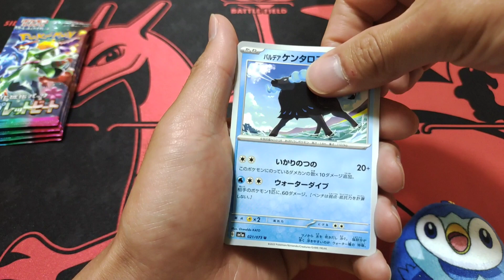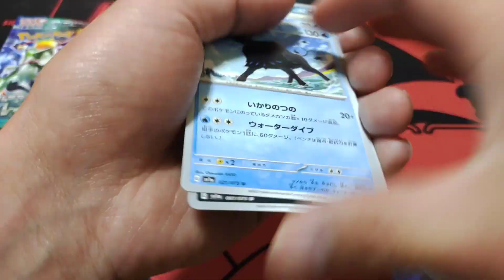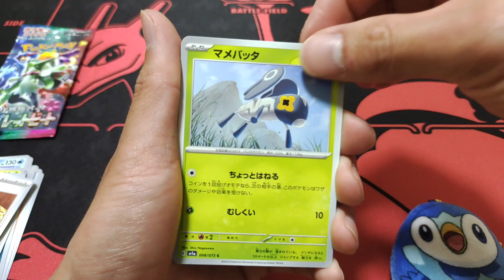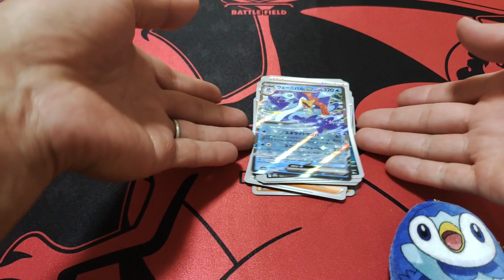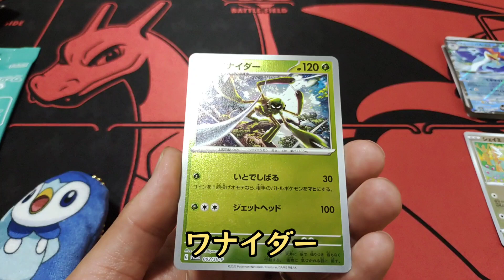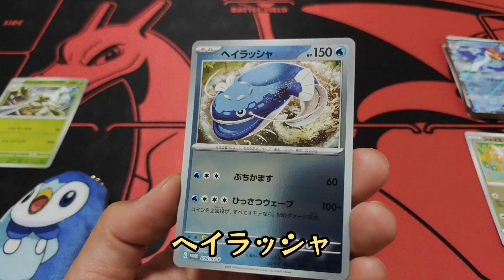【ポケモンカード】ポケカ開封‼️トリプレットビートとプロモパック開けます✨😃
トリプレットビートとプロもあけちゃいます～

などなど

～BGM・効果音（使ったり使ってなかったりです）～
魔王魂
dova-s.jp
甘茶の音楽工房

フュージョンアーツ/シャイニースターV/イーブイヒーローズ
バトルリージョン/VMAXクライマックス/仰天のボルテッカー
白銀のランス/漆黒のガイスト/ポケモンGO/PokemonGO
スターバース/タイムゲイザー/スペースジャグラー
ダークファンタズマ/パラダイムトリガー/ロストアビス
白熱のアルカナ/VSTARユニバース/ハイクラスデッキ
トリプレットビート/スノーハザード/クレイバースト/151/
スタートデッキ/ポケカ/オリパ/開封/レア/激レア/SR/CSR
HR/UR/RRR/pokemon/スカーレット/バイオレット/AR/SAR/EX/GX
マリィ/リーリエ/アセロラ/ミモザ/PSA10

ワンピース/カードゲーム/ロマンスドーン/頂上決戦/パラレル/強大な敵
リーダー/シークレット/ルフィ/ゾロ/シャンクス/エース/ルッチ/カタクリ
ヤマト/トラファルガー/ユースタス/キッド/one piece/onepiece

極楽湯/急上昇/進撃の巨人/attack on titan
リヴァイ/エレン/ミカサ/アルミン/アッカーマン/ジャン/ライナー

万博記念公園/万博公園/ボート/プレゼント/企画/懸賞
コロナウィルス/ウイルス/水疱瘡/帯状疱疹/COVID-19
PCR/検査/インフルエンザ/抗原検査/陽性/陰性

ギンガーン/激カザーン/ヒョーザーン/スマッシュスタジアム/smash stadium
レッ釣りGO！/ガッ釣りGO/爆増/メダル詰り/神動画/神展開/神回/奇跡

仮面ライダー/ガンバライジング
ポケモン/メザスタ/タッグバトル/ダブルチェイン

チンゲンサイ/bok choy/大根/japanese radish
きゅうり/cucumber/なす/eggplant/小松菜/Japanese mustard spinach
家庭菜園/vegetable garden/収穫/crop/栽培/cultivation

ブリリアント/ダイアモンド/マインクラフト/マイクラ
pokemon/スイッチ/nintendo switch
メダルゲーム/medal game/クレーンゲーム/claw crane
クリーパー/エンダーマン/エンダードラゴン/エリトラ/エンド/シュルカー
襲撃/アイアンゴーレム/トラップ/ポーション/ウィザー/mine craft/minecraft

水拭き/wet wiping/水滴/drop of water
掃除/cleaning/片づけ/clear up/キッチン/kitchen
シンク/sink/耐水ペーパー/Waterproofing paper
磨く/polish/工具/tool/工具不要/not need tools
被せる/cover type/ジャッキ不要/jack less
タイヤ/tire/タイヤチェーン/tire chain/冬タイヤ/winter tire
取り付け/installation/Carmate/バイアスロン/BIATHLON Quick Easy
茂木和哉/錫村商店/カリカリ落とし

大当たり/big bonus/フィーバー/fever/ジャックポット
jackpot/奇跡/miracle

にゃんこ大戦争/旅行/ヤンマーミュージアム/おやつタウン
恐竜博物館/福井県/カップヌードルミュージアム

キャンプ/camp/スノーピーク/焚き火/アウトドア/outdoor
テント/ロープ/ライト/料理/お弁当
弁当/lunch box/おにぎり/rice ball/DIY/Do It Yourself
シーリング/LED/アイリスオーヤマ

パチンコ/パチスロ/大工の源さん/サラリーマン金太郎/青鬼/P犬夜叉